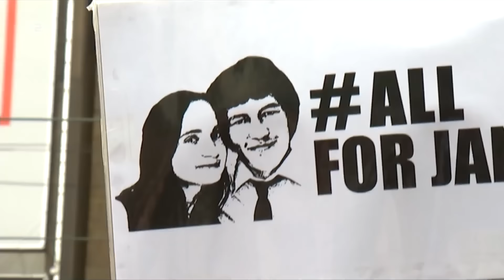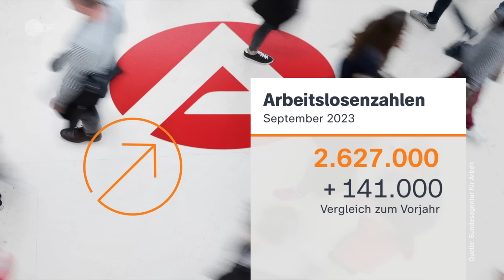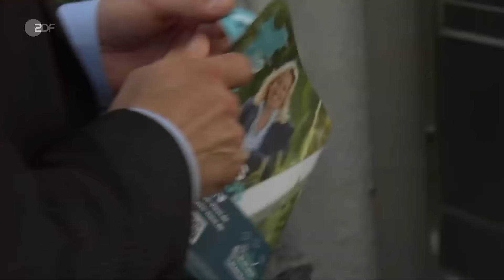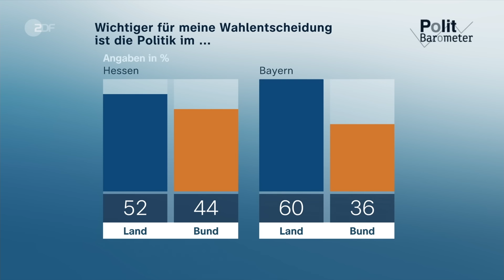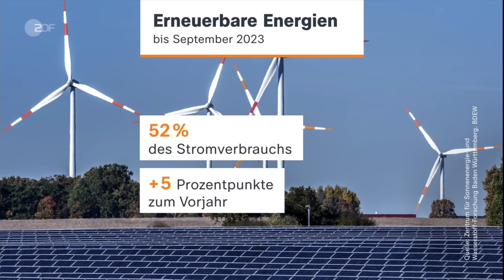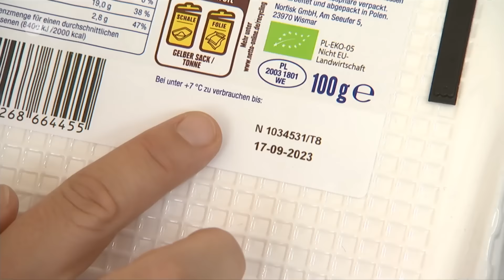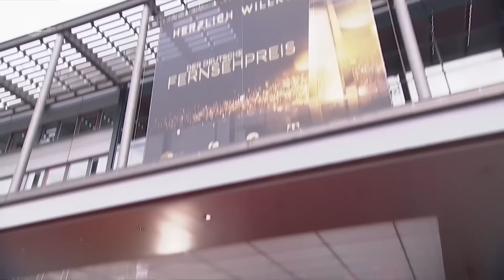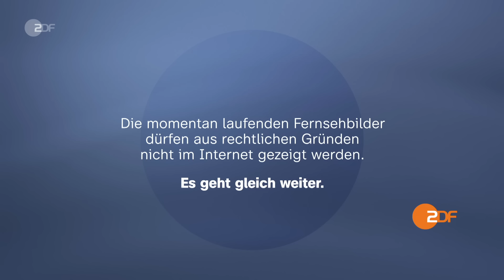heute 19:00 Uhr vom 29.09.2023 EU-Asylgesetze, Hessen Landtagswahl, Lebensmittel retten (english)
Dem UN-Flüchtlingshilfswerk UNHCR zufolge sind in diesem Jahr bereits etwa 186.000 Menschen über das Mittelmeer in Europa angekommen. Mit 130.000 seien die meisten in Italien registriert worden, das entspreche einem Anstieg von 83 Prozent im Vergleich mit dem Vorjahreszeitraum. Diese und weitere Nachrichten des Tages in den ZDFheute Nachrichten um 19 Uhr.

English Subtitles
Today's topics: Number of refugees via the Mediterranean increases; Hesse: CDU the clear favourite in state election; more news, including sports and the weather.

00:00 Vorspann

00:53 Zahl der Geflüchteten übers Mittelmeer steigt
Viele Flüchtlinge kommen in Italien an und warten auf ein Verfahren. Die EU streitet über eine Verschärfung der Asylgesetze.

03:25 "Noch nichts in trockenen Tüchern"
Die EU ringt um einen Krisenmechanismus, der greift, wenn besonders viele Geflüchtete kommen. Italien stelle sich quer, erklärt ZDF-Korrespondentin Isabelle Schaefers.

04:48 Vor der Parlamentswahl in der Slowakei
Die Wahl in der Slowakei gilt als Richtungswahl. Der prorussische Kandidat Robert Fico gilt als einer der Favoriten. Er will die Militärhilfen für die Ukraine beenden.

07:40 Hessen: CDU klarer Favorit bei Landtagswahl
Vor der Landtagswahl in Hessen liegt die CDU bei 32 Prozent, SPD und Grüne bei jeweils 17 Prozent. Für FDP, Linke und Freie Wähler könnte der Einzug ins Parlament knapp werden.

10:05 ZDF-Politbarometer: Landtagswahl in Hessen
Vor der Landtagswahl in Hessen liegt CDU-Amtsinhaber Rhein deutlich vor den Spitzenkandidaten von Grünen und SPD. Für die Wahlentscheidung ist auch die Bundespolitik maßgeblich.

12:43 Bandenkriminalität in Schweden eskaliert
Schweden hat seit Jahren ein Problem mit Bandenkriminalität. Immer wieder kommt es zu Toden von Unbeteiligten. Jetzt soll das Militär bei der Bekämpfung helfen.

14:58 Deutsche werfen zu viele Lebensmittel weg
Elf Millionen Tonnen Lebensmittel landen jährlich in Deutschland im Müll, oft in privaten Haushalten. Eine bundesweite Aktionswoche soll jetzt zeigen: Vieles davon ist vermeidbar.